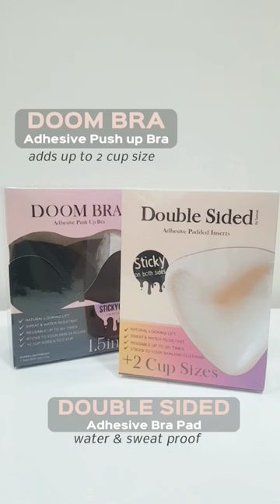Don't second guess and wear that back-less dress with Tamme!